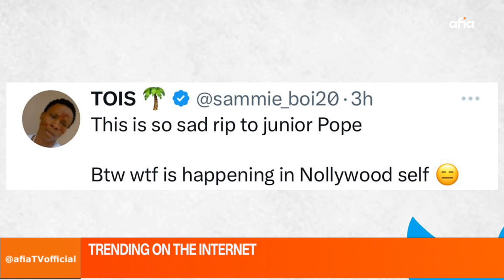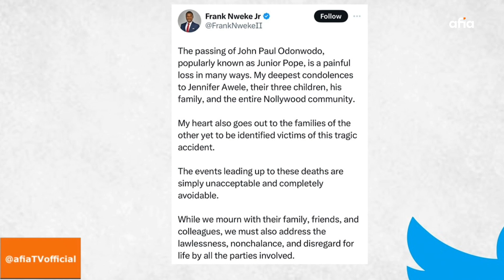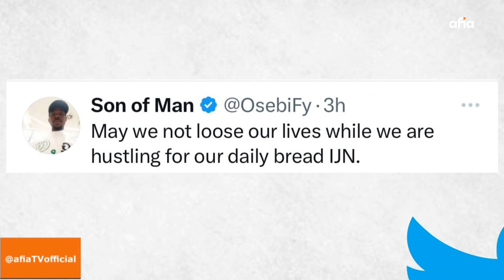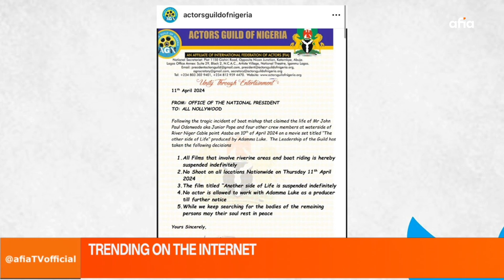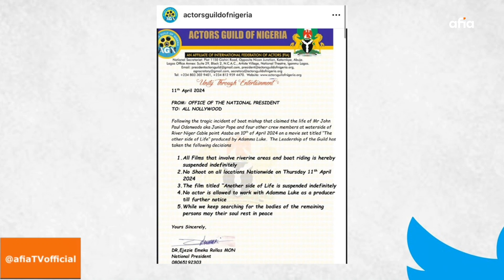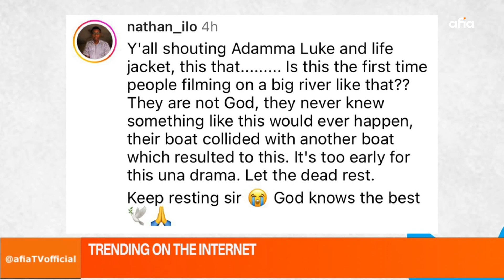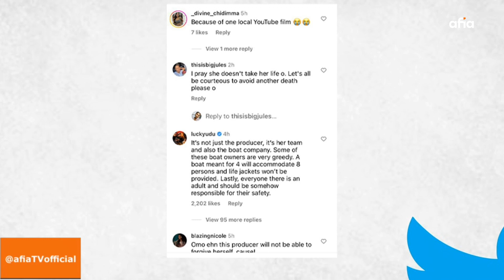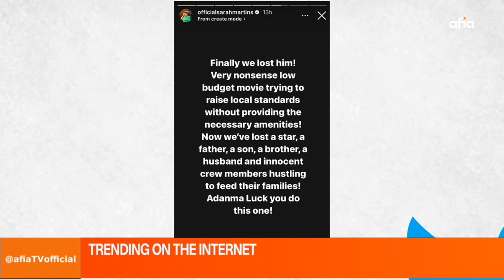THE UNTIMELY DEMISE OF JUNIOR POPE AND THE SUBSEQUENT CONTROVERSIES IT STIRRED UP